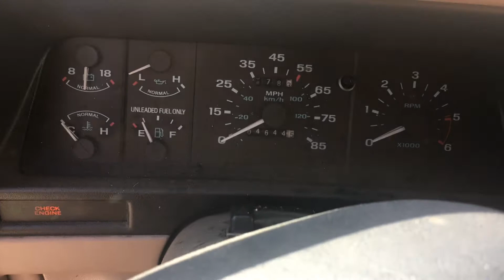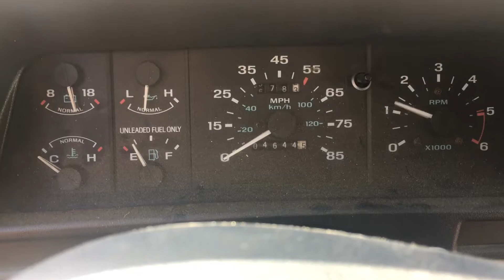1993 Ford Explorer xlt 4x4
The same year as the one used in Jurassic park.
1000 obo